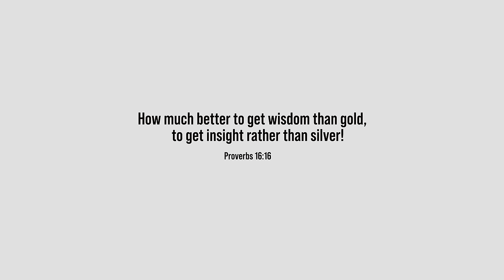JUST GREAT: A NEW WAY THAT YOUR TRACTOR CAN KILL YOU! 💀⚠️☢️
A viewer wrote me telling me about his recent rollover. Very recent, as in earlier that day. He was telling me what happened and also what he planned to get for his tractor to prevent this from happening again. If videos on tractor safety seem redundant to you, they are! We have new viewers all the time so we preach the same things over and over. Let's go over some tractor safety basics again in today's video.